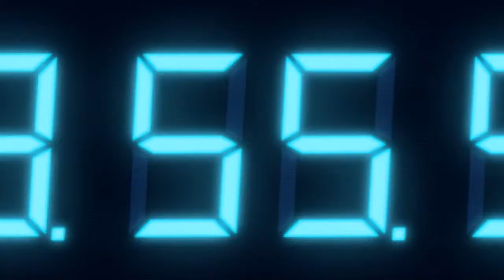Resident Evil Revelations - Fear On Board trailer